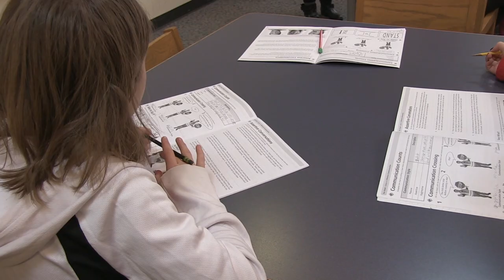Schweyer Swears in as the 134th District Representative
Pa. state Rep. Peter Schweyer was sworn-in as the Representative for Pennsylvania's 134th Legislative District in Lehigh County. Highlighting some of his goals, he hopes to provide additional funding to school districts, ensure Pennsylvanians have access to good jobs, and a continued investment in public safety services.